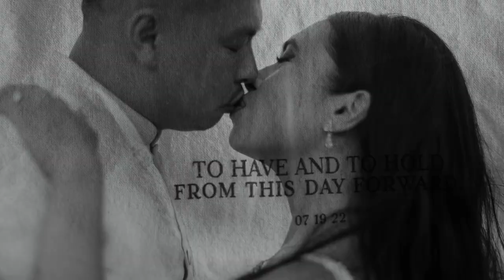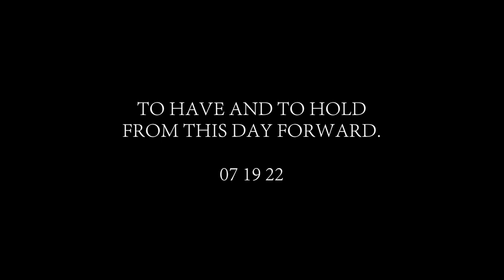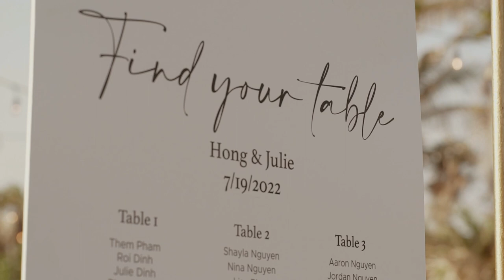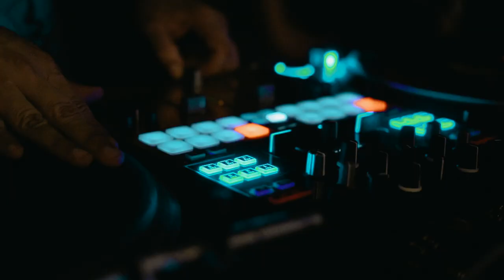Bahia Principe Grand Tulum Wedding | Mexico Destination Wedding | Julie + Hong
THE TEAM:
Wedding Planner: Claudia Solis @claudiasolisweddings
Venue | Bahia Principe Grand Tulum @bahiaprincipe
MUA: VoEvolution @VoEvolutionmakeup
Photo and Video | Love Rocks! Wedding Films @LoveRocksWeddingFilms
Bride's Gown: Christine Wu
Decor: MSM Rentals @msmrentals
Flowers: BiFloral @bifloralsilkflowers
DJ: Sound Factory